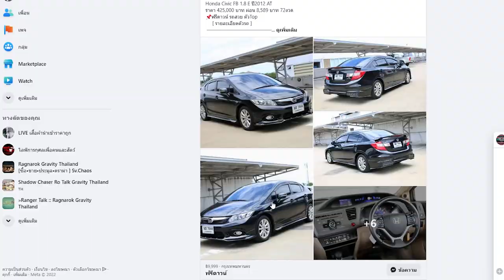RoGGT : Rune knight get 75Cursed Fragment in 15mins